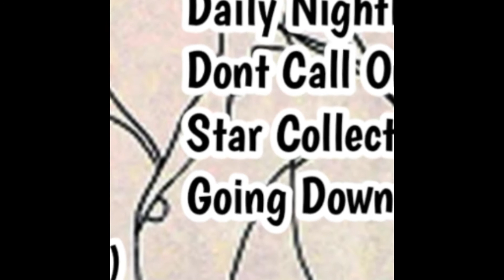THE MONKEES "STAR COLLECTOR" (P,A,C & JONES LTD 1967)